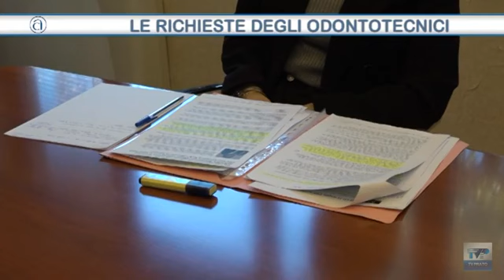TG CONFARTIGIANATO IMPRESE PRATO DEL 15 MARZO 2023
La categoria degli Odontotecnici chiede risposte e certezze circa l'inquadramento della professione e sulla divisione dei ruoli con gli odontoiatri
Ne parla il presidente nazionale di categoria, Ivan Pintus